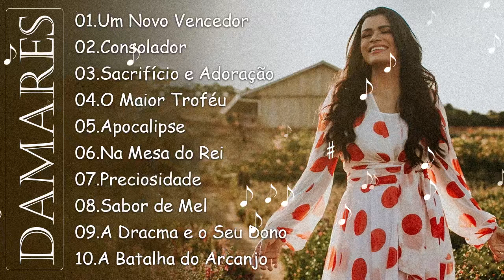Um Novo Vencedor , Consolador,.. DAMARES || Canções Gospel que Reforçam a Fé em Deus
Indulge in the celestial melodies of worship on "Louvores Sublimes"! 🌟🎶 Immerse yourself in a divine collection of hymns crafted with love and hope, dedicated to the worship of God. Each video is a soulful journey, resonating with the profound themes of faith, devotion, and the enduring power of love.
Join us in elevating your spirit through these timeless hymns that echo with messages of hope and gratitude. Whether you seek solace, inspiration, or simply wish to connect with the divine, our curated collection promises to uplift your soul.

Press play, close your eyes, and let the transformative power of these hymns guide you on a sacred journey of worship and reflection. 🙏💖🎵